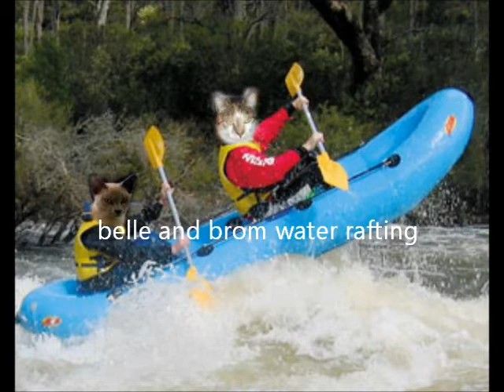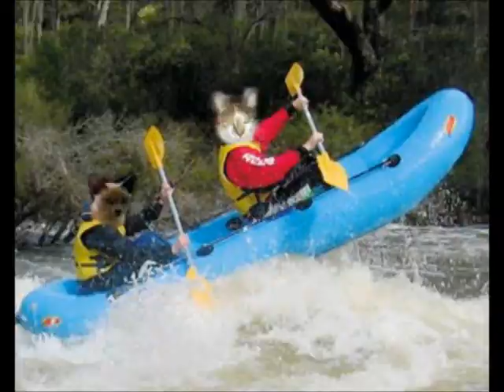oylmpics day one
catnip island cats
take gold in cycling 100 metres and water rafting london 2012